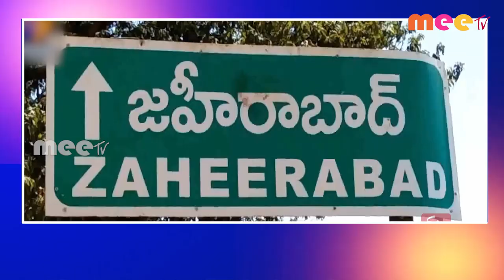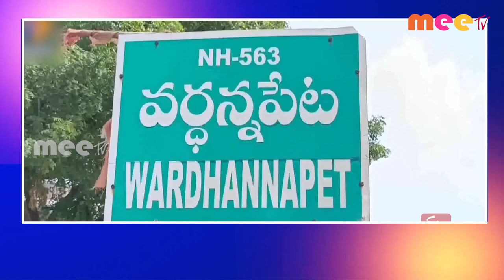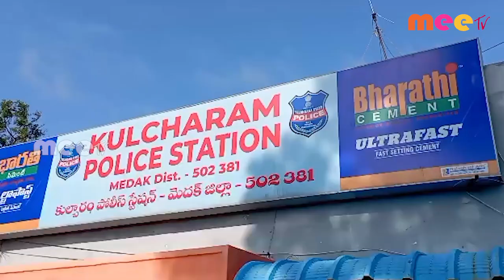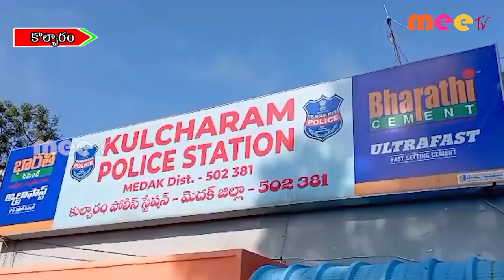11-09-2023 ll MEETV NEWS